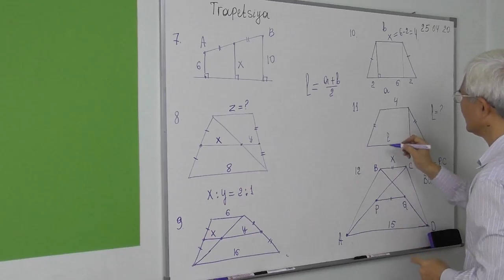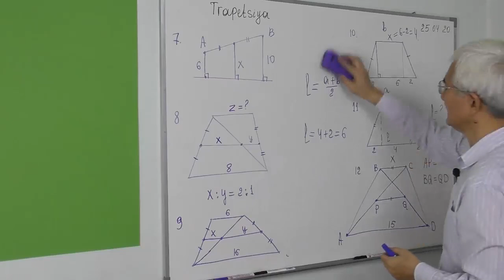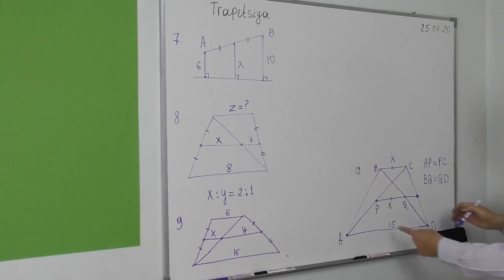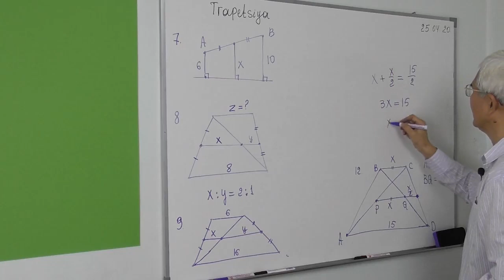8.3 Trapetsiyadagi kesmalar va burchaklar 7 12